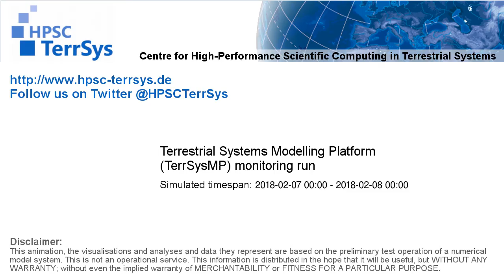TerrSysMP monitoring run 2018-02-07 - remaining unsaturated storage - NRW (24h)